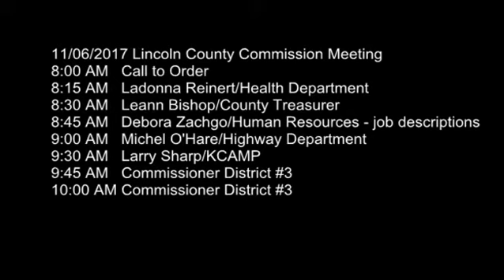11 06 2017 Lincoln County Commission Meeting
Monday
All Day Lincoln County Board of Commissioners
Commission Meeting Room/Courthouse
Lincoln, Kansas
8:00 AM - 8:15 AM Call to Order
8:15 AM - 8:30 AM Ladonna Reinert/Health Department
8:30 AM - 8:45 AM Leann Bishop/County Treasurer
8:45 AM - 9:00 AM Debora Zachgo/Human Resources - job descriptions
9:00 AM - 9:30 AM Michel O'Hare/Highway Department
9:30 AM - 9:45 AM Larry Sharp/KCAMP
9:45 AM - 10:00 AM Commissioner District #3
10:00 AM - 10:15 AM Commissioner District #3